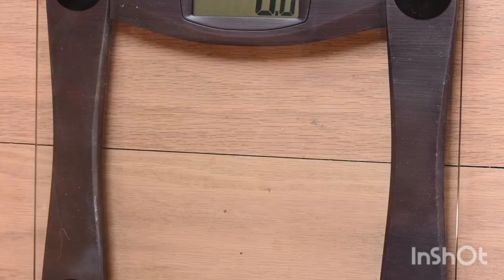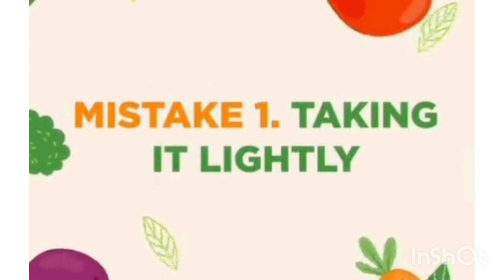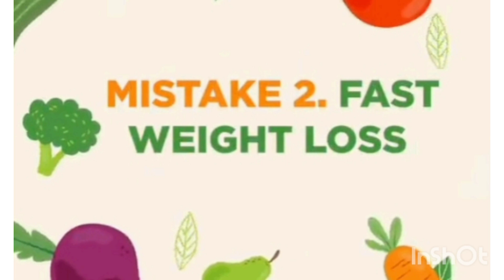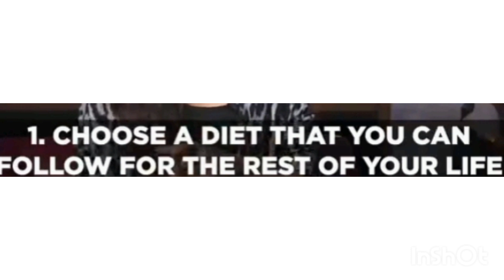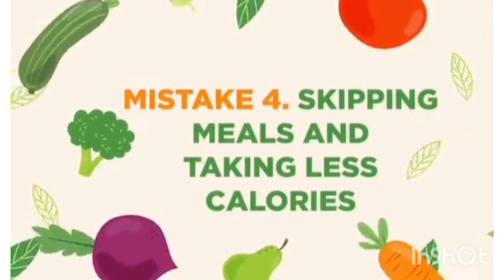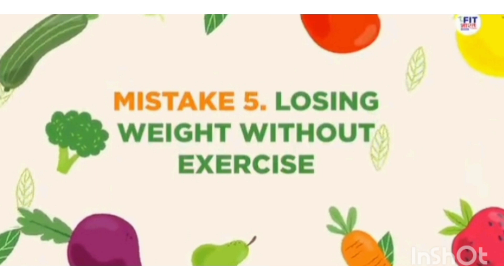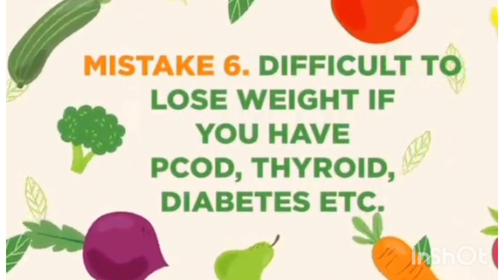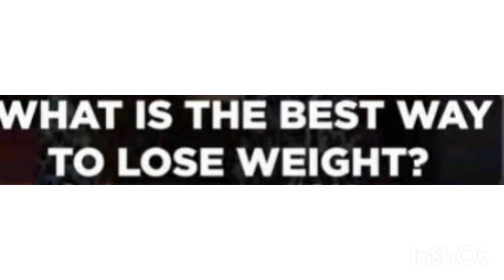Stop making these common weightloss mistakes, weightloss tips गलतियां करोगे तो कभी वेट कम नहीं होगा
या 6 गलतियां करोगे तो कभी वेट कम नहीं होगा
6 common mistakes in weightloss